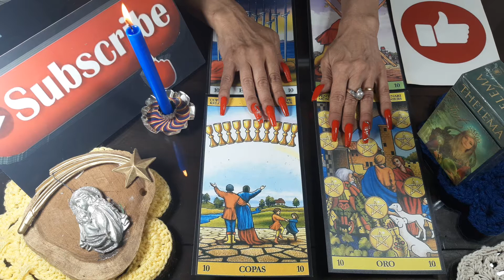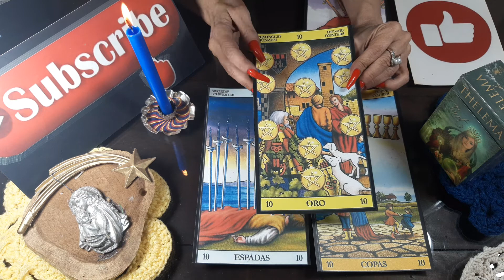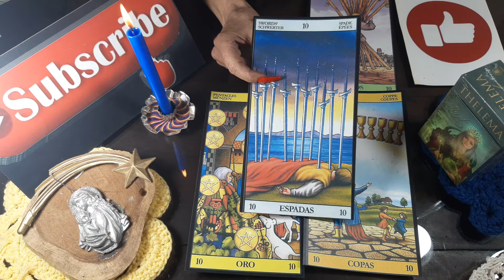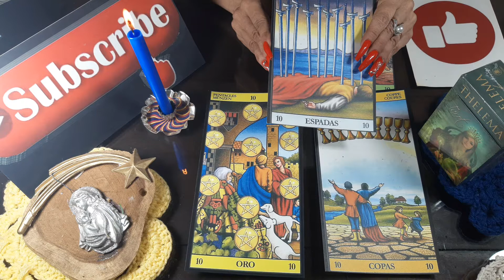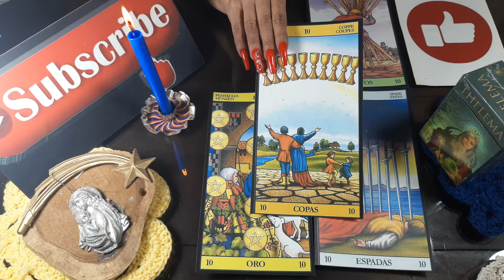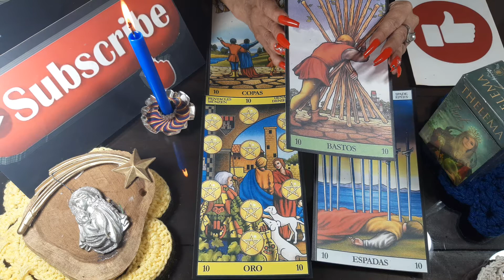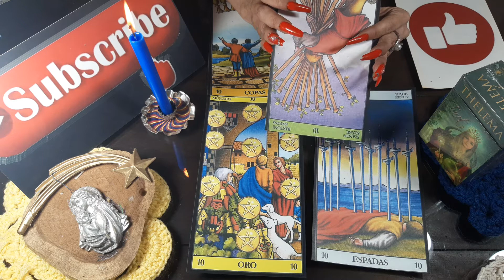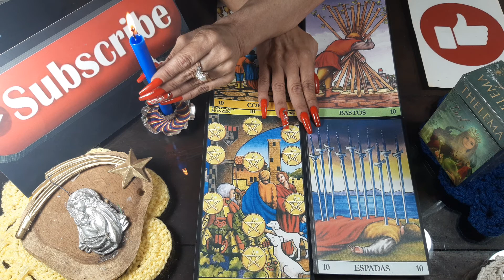✅🗣️ Curso de Tarot Rider Waite gratis🎓DIPLOMA OPCIONAL💙💙Clase 28💙arcanos MENORES🔔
✎Toma nota de lo que te parezca más útil del video✍🏼
💙 💙 Tu LIKE 👍 nos ayuda continuar con estas CLASES Ayuda no solo a mi si no a todos  los canales que ves, porque cada creador gasta dinero tiempo mucho tiempo para que tú los veas sus videos por eso yo por lo menos siempre le doy un link y me suscribo al canal de cada creador. Pues un like los ayuda a crecer en YouTube
📞 INFORMACION Y CONTACTO CON Viviana o Esteban- WHATSAPP 👉 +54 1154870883 📩 Buenos Aires Argentina
Gracias por seguirnos y acompañarnos en nuestras clases, para nosotros es un gusto poder compartir ustedes.?
🚶‍♂‍🚶‍♀‍🕴 curso al que sigues: solo si te decides a continuar el curso. llevar yo un control si cada alumno esta viendo cada clase así al final del curso. por email les hare algunas preguntas sobre el curso Para diplomar correctamente a quien realmente haya realizado el curso. número de teléfono si fuera necesario (es muy importante que tus datos los pueda tener para poder diplomarte al final del curso- Les deseo una noche mágica, una vida mágica dulces sueños, un luminoso y brillante despertar... Dedicado especialmente a todos los soñadores, que luchan día a día por sus ideales.. Besitos llenos de Amor...👄👄👄

¿EL PORQUE DEL TAROT?. MAGNIFICO CONTENIDO DE ESTE ARTE PARA LOS ESTUDIOSOS.